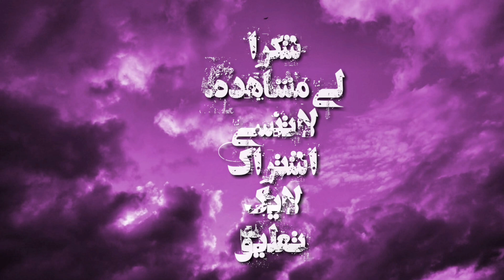من هو يحبك وانتي لاتعلم⁉.من{+×+ & Monsta X }《حسب شهر ميلادك》[تصميمي]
اسف علي عدم تفاعلكم